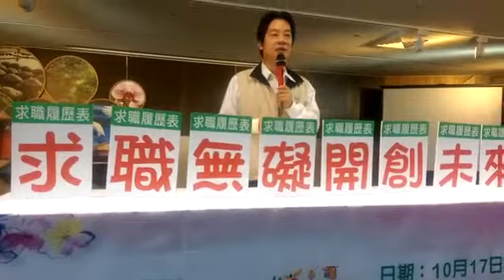民報之聲 賴清德出席身心障礙者就業博覽會 致詞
民報/實習攝影蘇福全